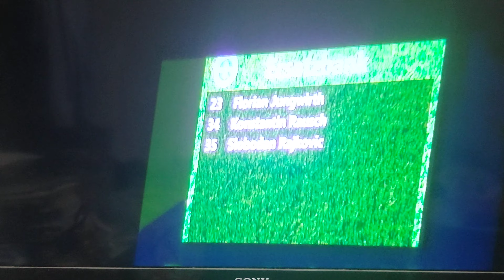20151127 選手紹介ブンデスリーガSVダルムシュタット98vs1.FCケルン